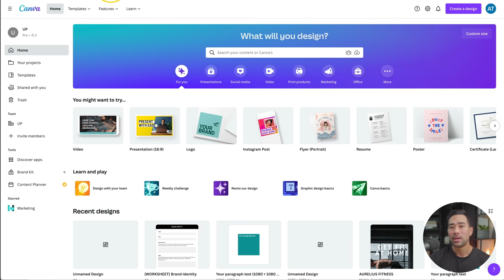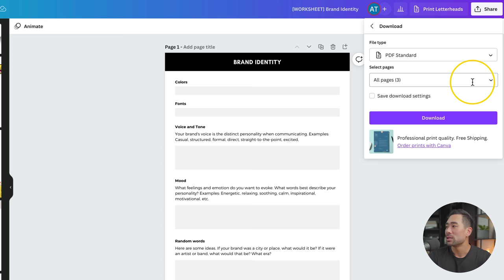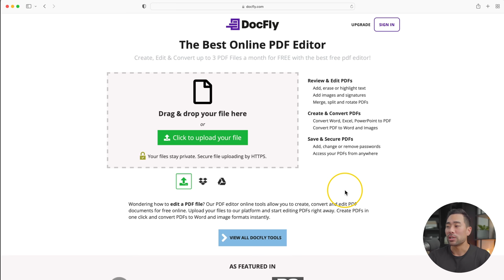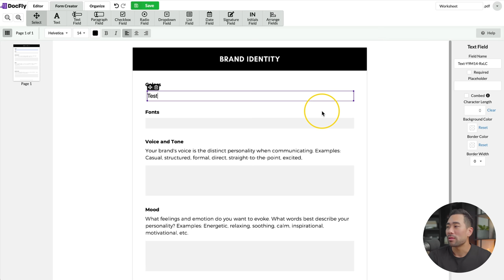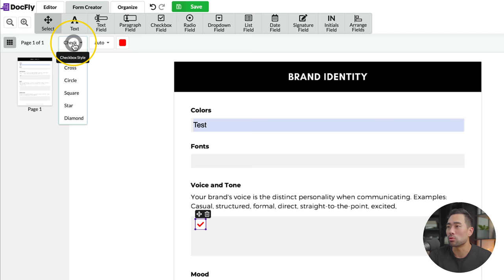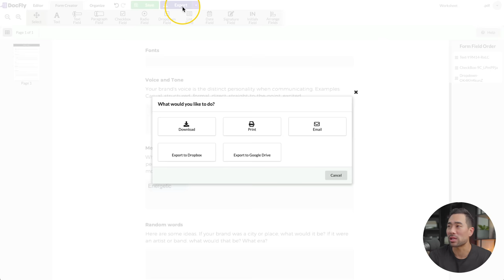How To Create a Fillable PDF Form For FREE!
Learn how to create a fillable PDF form for free in this tutorial. Convert any PDF document into a fillable PDF form that your readers can directly fill in. This is the simplest and fastest way to do it that is 100% free.

Use this method to create fillable PDF worksheets, forms, invoices, legal letters, membership forms, and much more!

*▼ ▽ LINKS MENTIONED*

🚀 vidIQ - My secret YouTube growth tool. Start for just $1